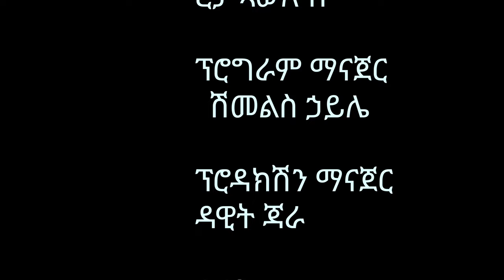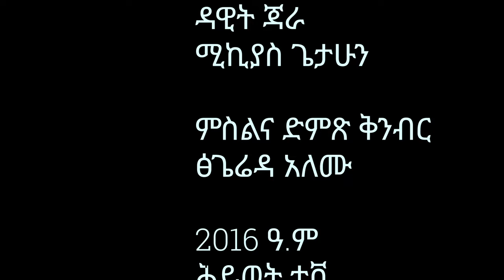የኳየር አገልግሎት ክፍል አንድ በወንድም ረታ ጳውሎስ